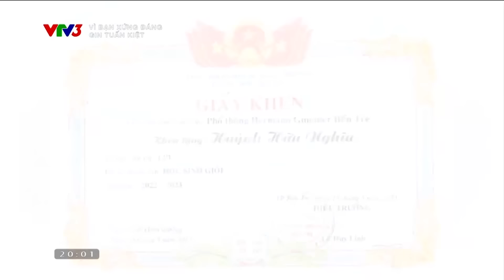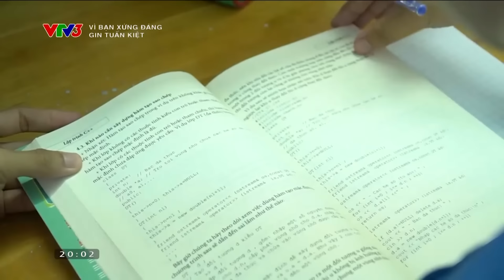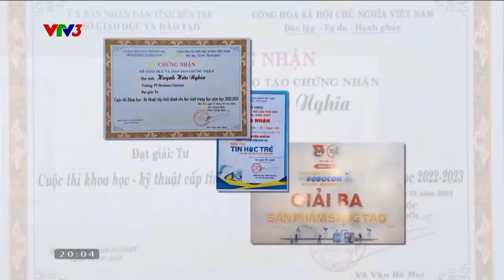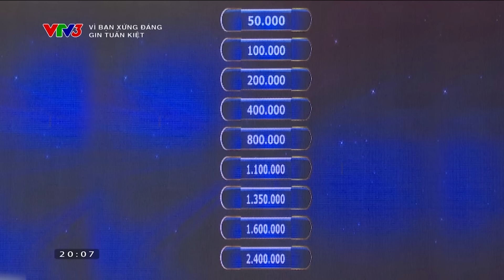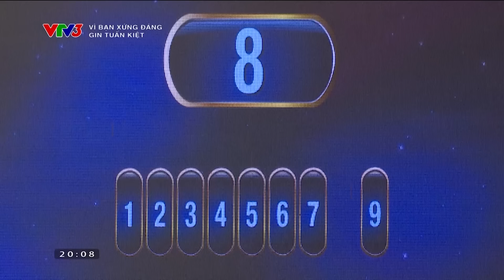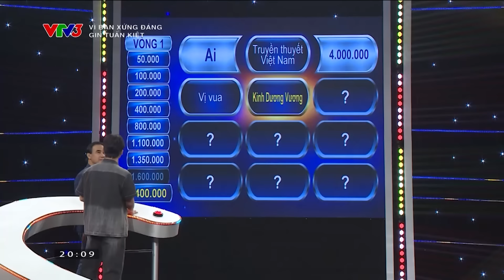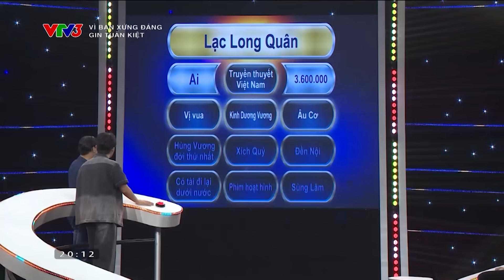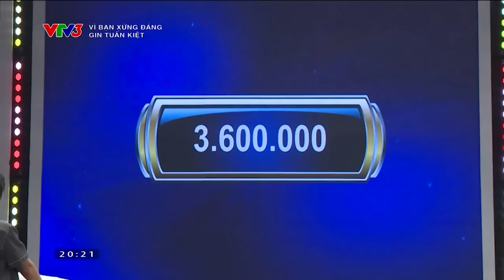Gin Tuấn Kiệt tham gia Vì bạn xứng đáng, mong muốn kiếm được nhiều tiền hỗ trợ bạn sinh viên nghèo